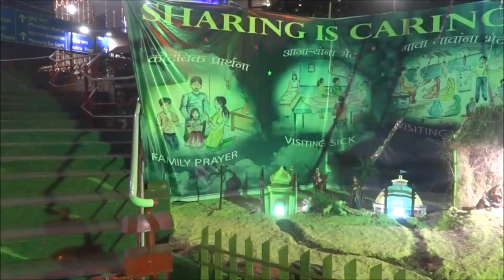Merry christmas | nashik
This video is all about christmas ,christmas decoration,church shine.

subodh Nashikkar